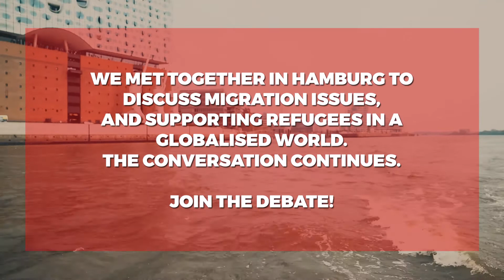Together in Hamburg | Managing migration & supporting refugees in a globalised world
👏 Thank you all for the amazing participation and great debate at EuropeTogether in Hamburg this week.

We heard new ideas and learned positive lessons on how to address migration and integration in a globalised world. Together we can manage migration. Together we can support refugees. Together we can build a new future with Africa. But we need to fight for it. 💪

Read the full Together statement "Managing migration & supporting refugees in a globalised world" @